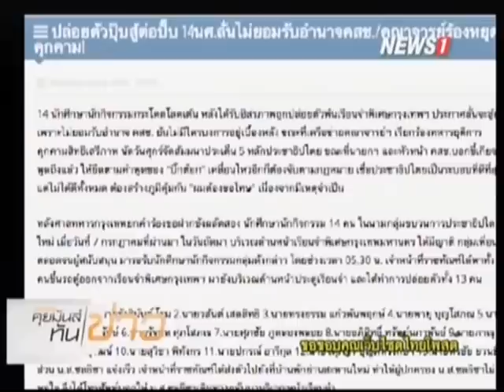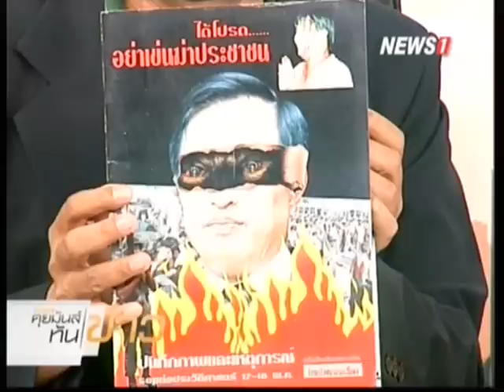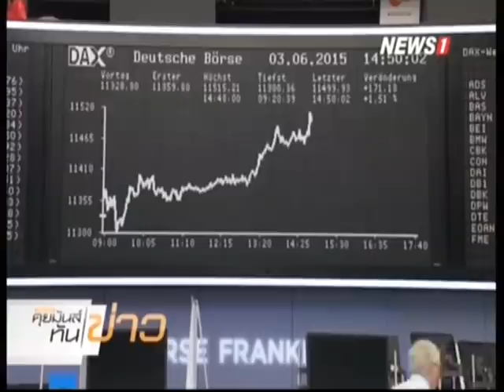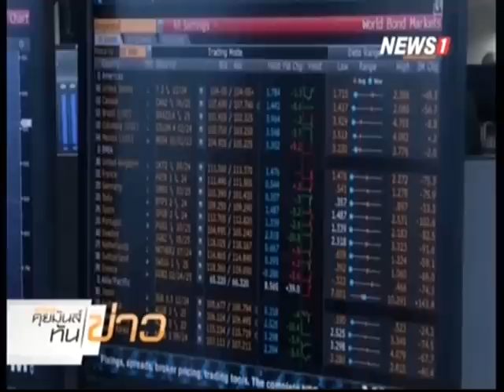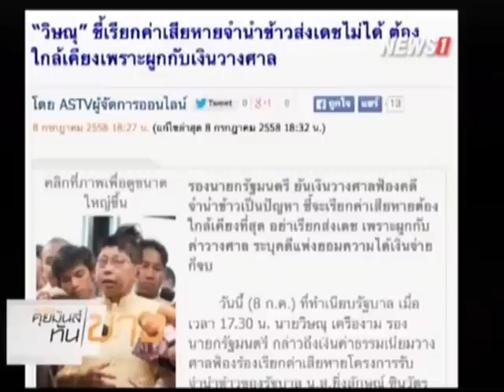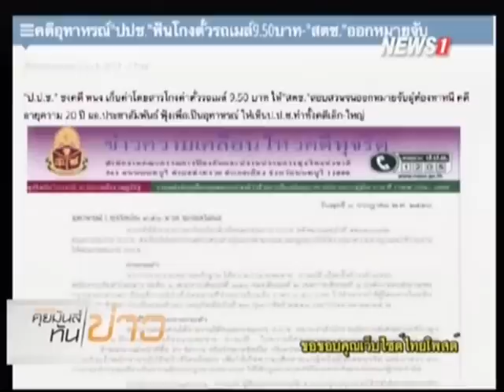คุยมันส์ทันข่าว ปล่อยตัวปุ๊บสู้ต่อปั๊บ 14 นศ. ลั่นไม่ยอมรับอำนาจ คสช. ช่วงที่1 09/07/2015